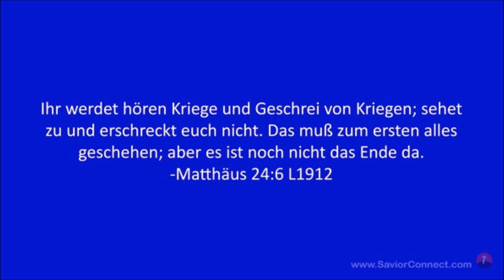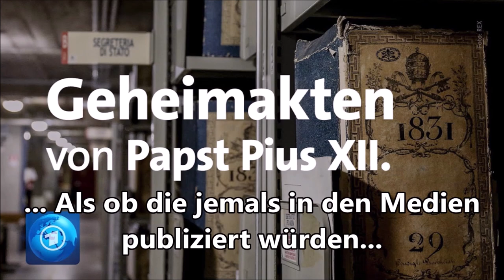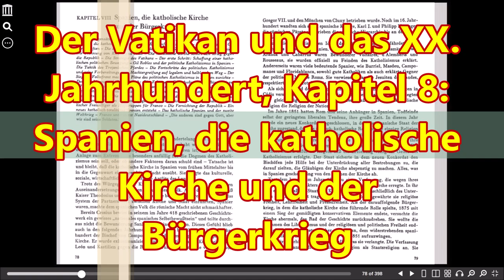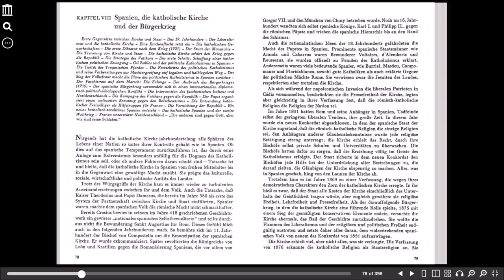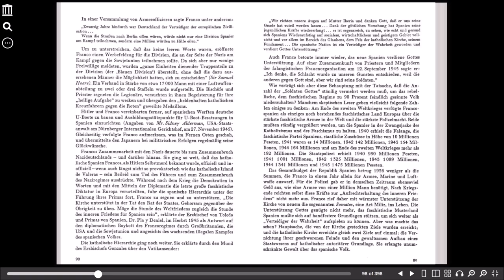Der Vatikan und das XX. Jahrhundert, Kapitel 8: Spanien, die katholische Kirche und der Bürgerkrieg